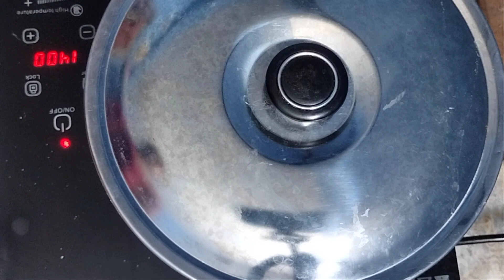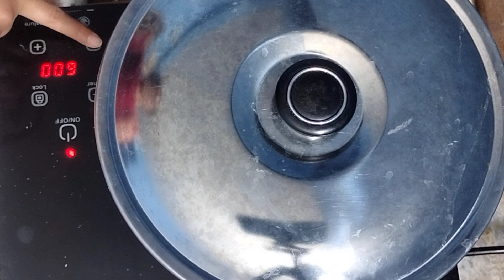মাত্র ২ টা ডিম দিয়ে মজাদার বিস্কুট পিঠা | Easy Biscuit Pitha Recipe | Dimer Biscuit Recipe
মাত্র ২ টা ডিম দিয়ে মজাদার বিস্কুট পিঠা | Easy Biscuit Pitha Recipe | Dimer Biscuit Recipe | Biscuit Recipe

Maisha's Kitchen is a cooking channel where you will find easy recipes for cooking different dishes.

Enjoy delicious recipes:

White Sauce Pasta Recipe। Pasta in White Sauce। Cheesy Pasta Recipe। চিজি হোয়াইট সস পাস্তা রেসিপি
মুড়ি ঘন্ট | মুগ ডাল দিয়ে রুই মাছের মুড়ি ঘন্ট | Muri Ghonto | Muri Ghonto Recipe | Maisha's Kitchen
আলু দিয়ে পাবদা মাছ এবং কুশি ডিমের ভাজি। Alu Diye Pabda Mach And Khushi Dim er Vaji Recipe
ডিম দিয়ে বুটের ডালের রেসিপি  |  Egg With Boot Dal Recipe